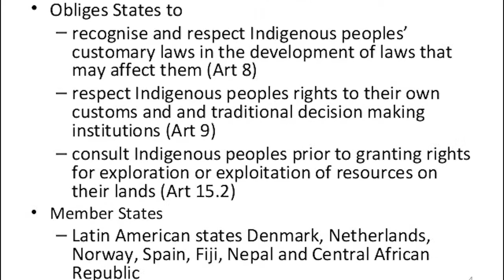The Ankash Yaku de Achinamiza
News update in northern Peru. In the region of San Martin a pueblo tribe (among many others) face serious consequences in the Andean Amazon. Their land is currently in danger from their own government and the appeal process is ongoing.